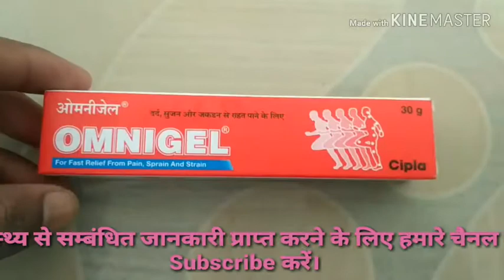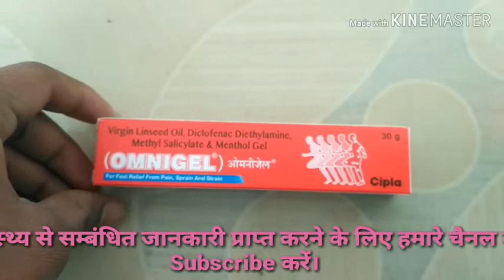Omnigel for pain relief no.1 Cream। omnigel full review in hindi।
Hi
     Dosto namskar swagat hai aap ka hamare youtube channel HEALTH TEC pe.
      es video me omnigel malham ke bare me jankari di gayi hai.
      हमारे चैनल पर दिखाई जाने वाली वीडियो सिर्फ जानकारी देने के लिए है।कोई भी दवा लेने से पहले अपने डॉक्टर से राय जरूर ले लें।

thanks
health tec